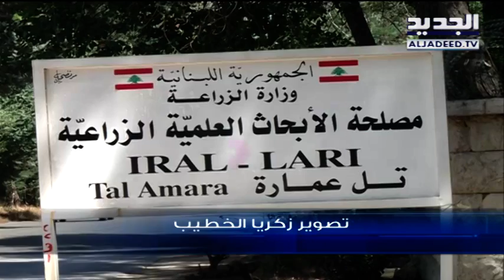بحر لبنان غير صالح للسباحة... بشهادة الدولة اللبنانية - نعيم برجاوي